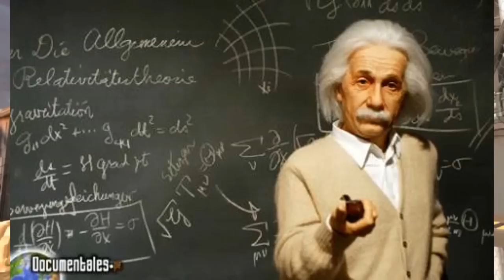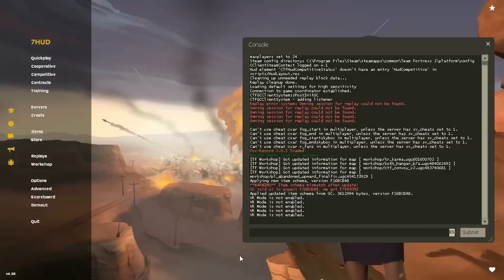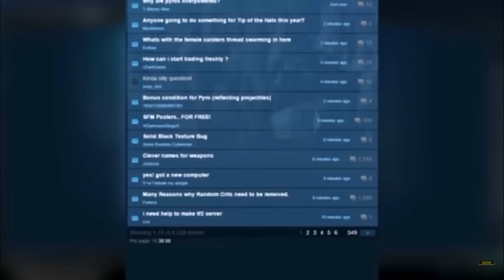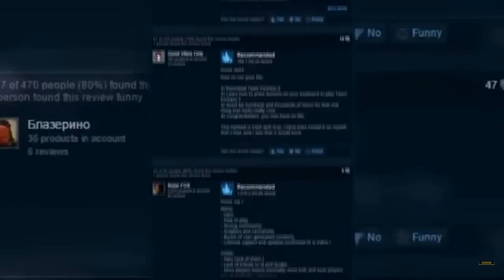Por que deberías jugar TF2? | TOP 10 Razones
AL FIN SE SUBE! No saben cuantos días intente renderizar este vídeo, fue un sufrimiento para mí xD pero valió la pena! Aquí tienen las razones por las que deberías jugar TF2! (Por lo menos según yo)

PD: 10 días valieron la pena ay

PD2: En una semana tendré micrófono nuevo! :D

Pssss. Sabias que puedes donarme objetos en TF2? Siempre apreció el apoyo que ustedes me dan

Skype: danielmaster09
Twitter (AHORA TENGO TWITTER! :D)